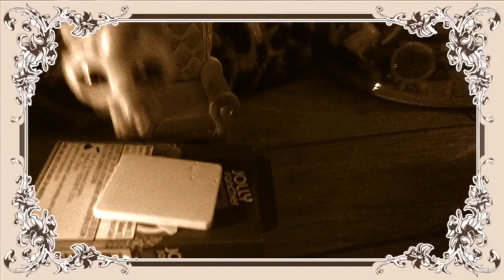"Crush" Fan Video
Fan video of "Crush" by Taryn Southern.